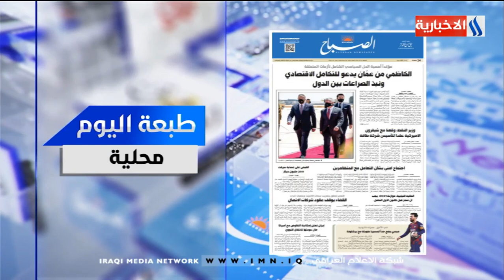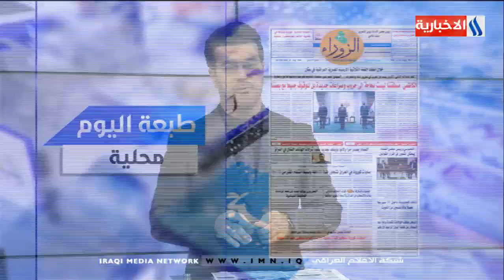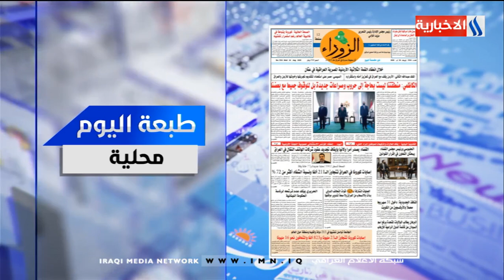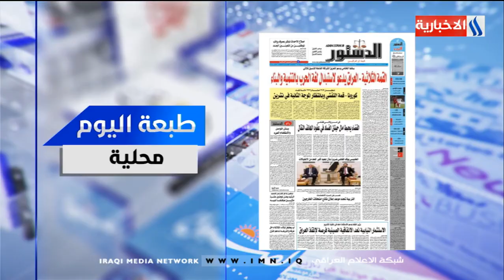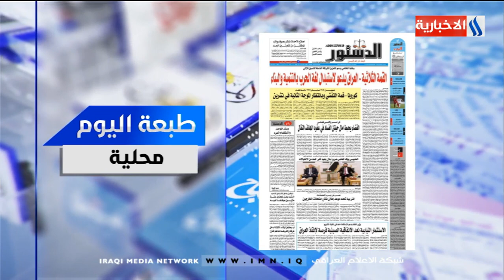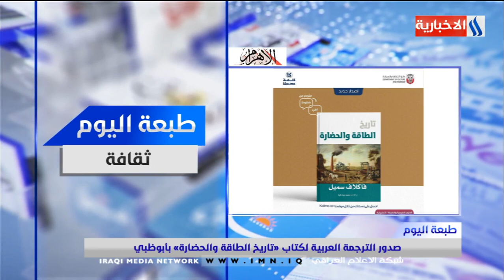برنامج طبعة اليوم مع رسالة وميثاق / 26-08-2020